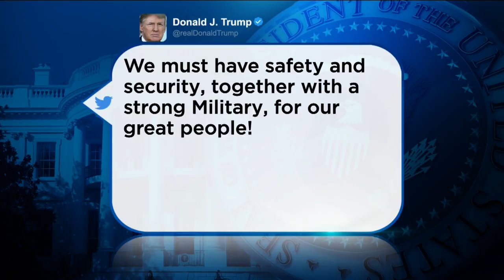Trump Says He's Not Concerned About Sessions' Testimony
Jeff Sessions is the first known Trump Cabinet member to speak with Robert Muller as part of the special counsel's Russia probe, Pat Kessler reports (3:39). WCCO Mid-Morning - January 24, 2018